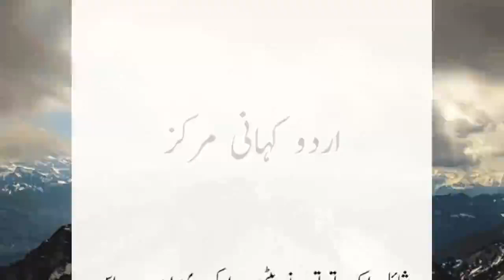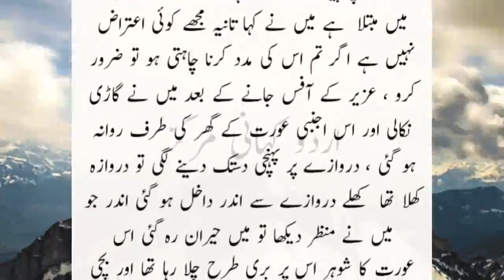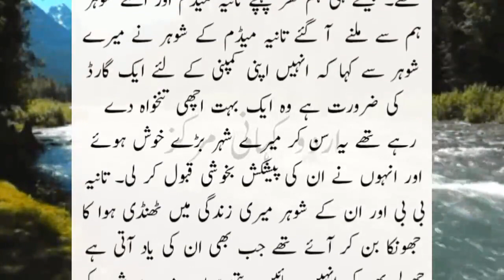Kahaniya Stories in Urdu Urdu Kahaniyan Heart Touching Story 2022 154